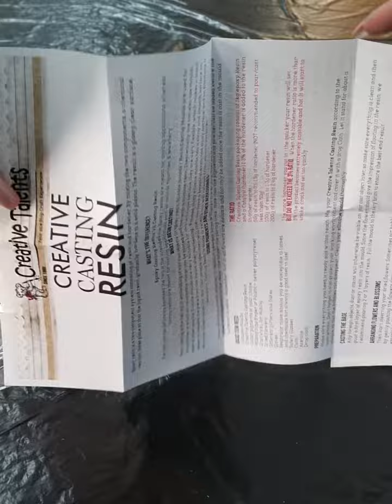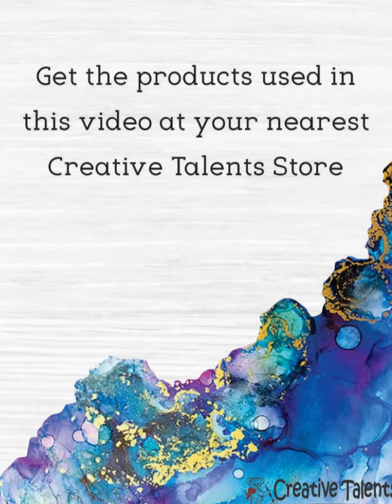Casting Resin How To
This is a quick tutorial video on how to use Creative Casting Resin.  How to measure, mix and create with our latest product addition.